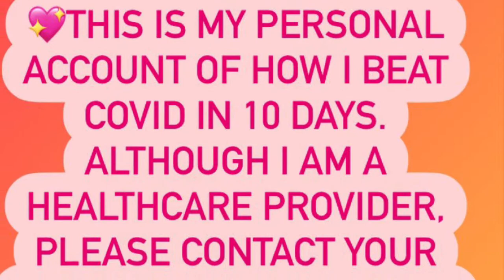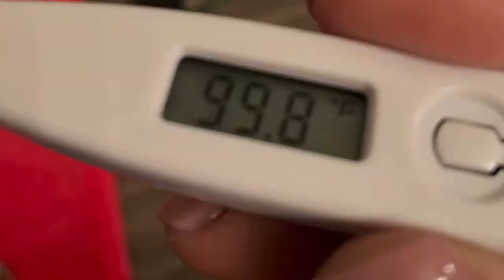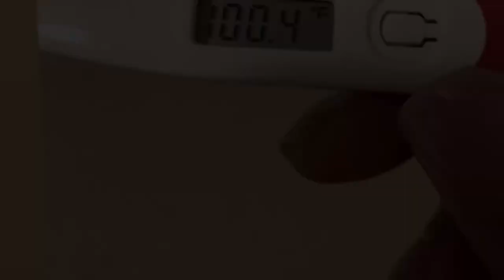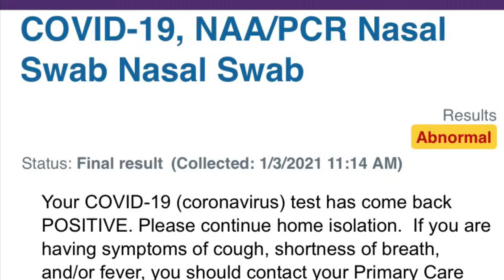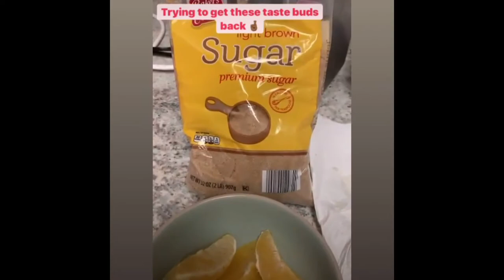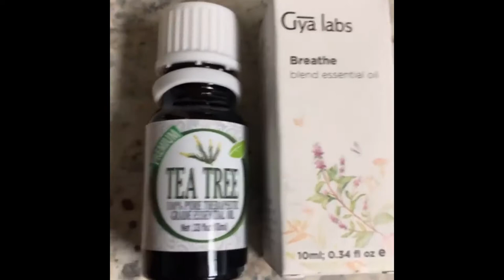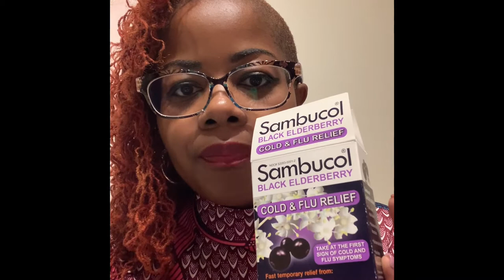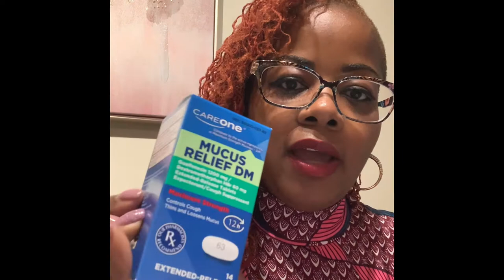How I beat the virus at home in 10 days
I’m a Nurse anesthetist and received a positive diagnosis. Here I talk about my experience and how I beat the virus in 10 days.

I hope this helps someone else who may be scared and alone recovering from covid.

I’d like to add that I am 40 years old and had not been around any large gatherings in the 2-14 days prior to becoming symptomatic with covid. The essential oils that I mention inhaling in the video were poured onto cotton and then inhaled every hour until my smell returned.

Although I can’t taste or smell back at 100% of my pre Covid diagnosis, it has greatly improved since day 4-10 of having covid. I still have some shortness of breath with heavy exertion, and fatigue but I’m getting better daily. Again, I hope this video may help someone else who is recovering at home with covid. Make sure you’re keeping in contact with your PCP as well‼️